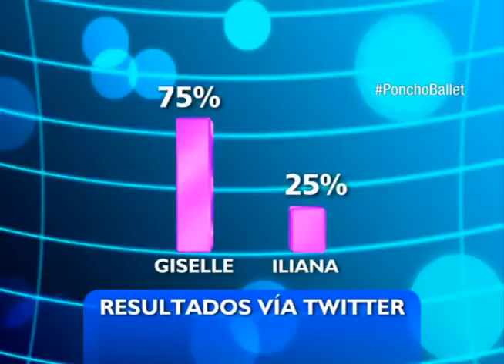En Busca del Ponchoballet resumen 27 julio